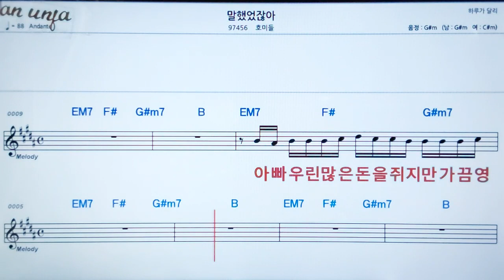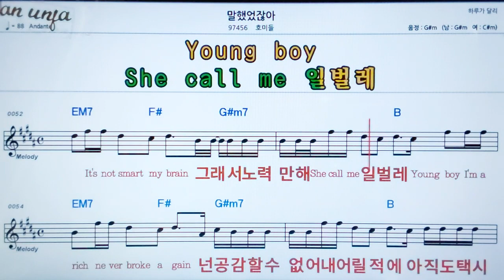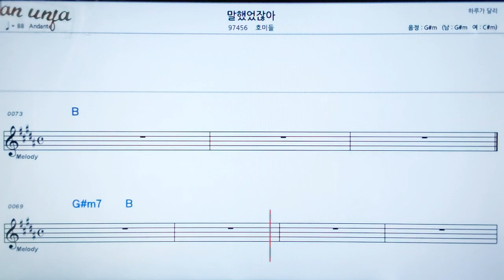말 했었잖아/호미들👍악보, 노래,기타 코드,가사,Karaoke*카라오케 반주